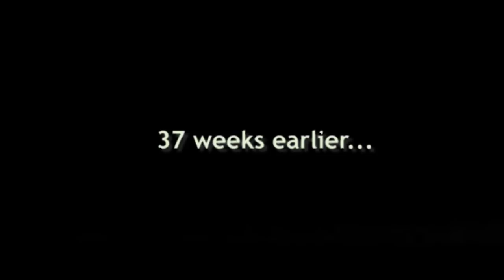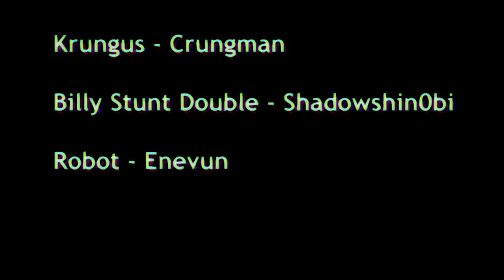Billy West Christmas Movie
Billy West Saves Christmas The Movie.

Burger Shot
Robot Retail
Red Heart